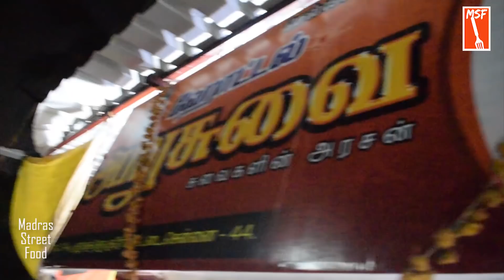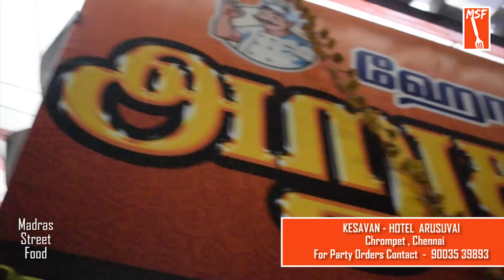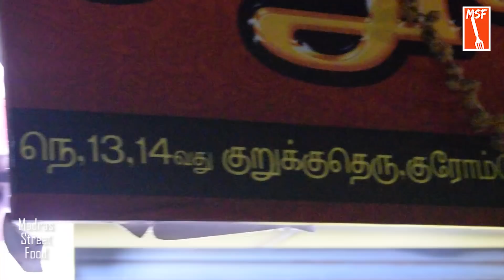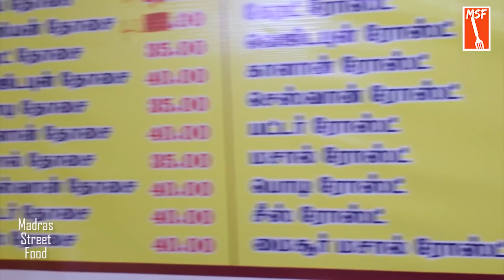வித்தியாசமான dinner menu கடை - Hotel Arusuvai chrompet - MSF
முட்டைகறி தோசை, சால்னா கலக்கி ,பெப்பெர் கொத்து, நூடுல்ஸ் தோசை - Hotel Arusuvai chrompet - MSF